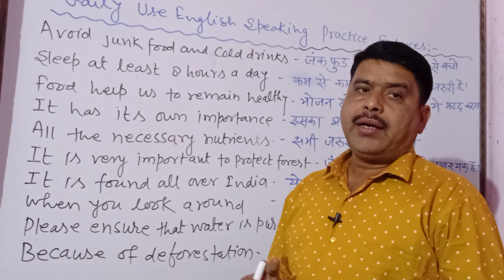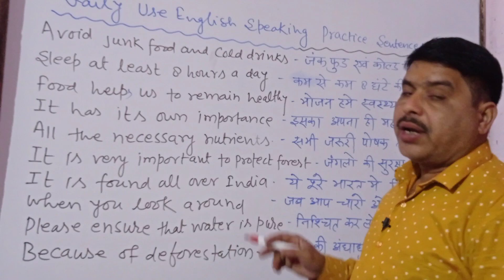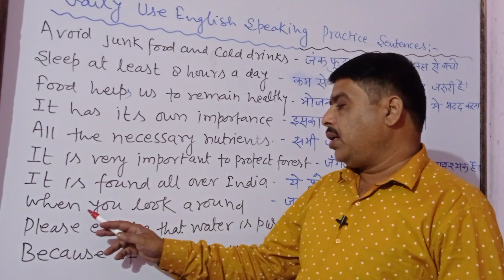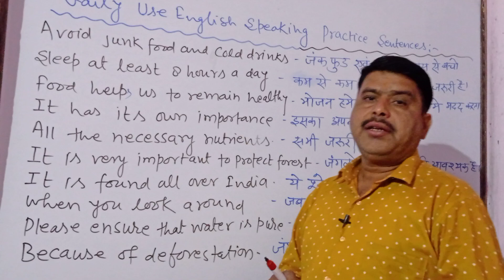l Daily Use English Speaking Practice Sentences l Phrases l Vocabulary l Pankaj Institute of English